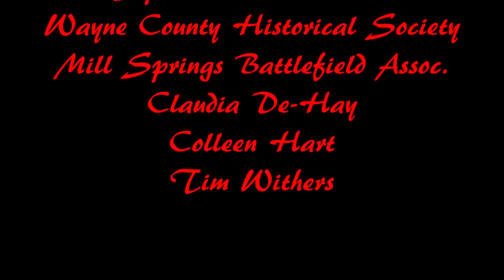Wayne County Heritage Festival 2013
The Wayne County Historical Society and the Mill Springs Battlefield Association host the Heritage Festival annually at Mill Springs park. People come from miles around to visit vendors, see craft demonstrations, and experience history.